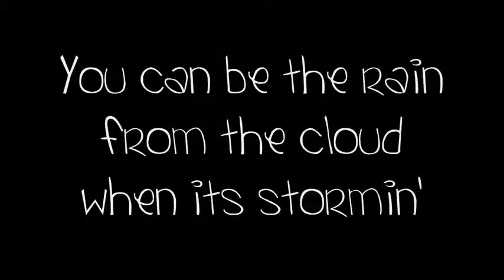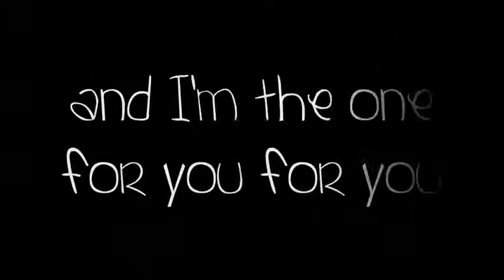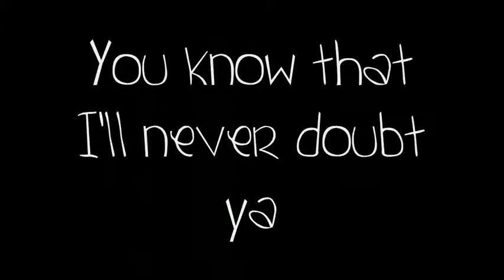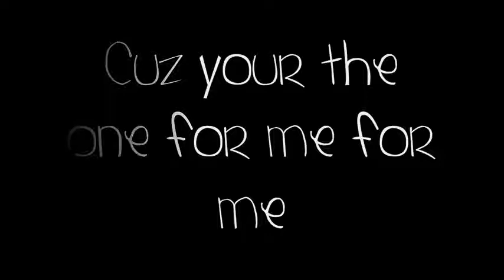Facebook 2)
My best song forever.